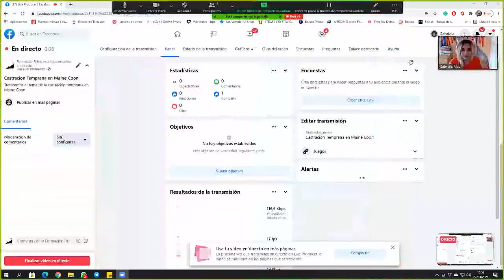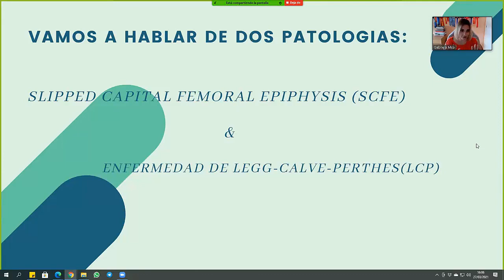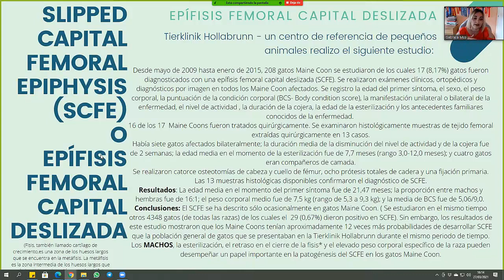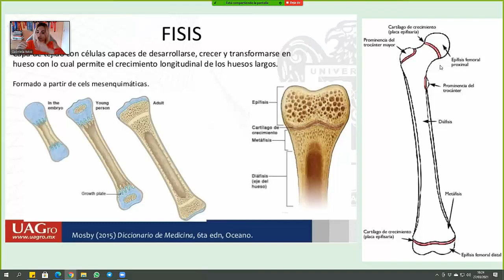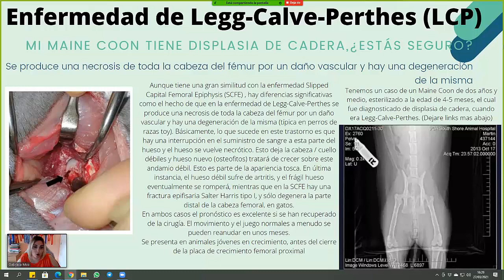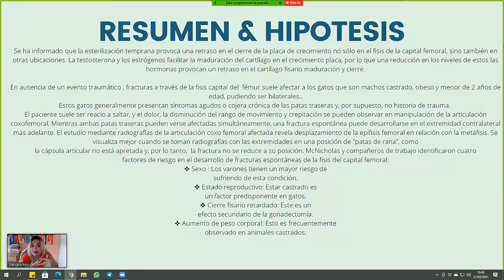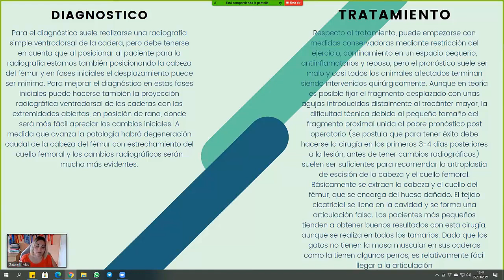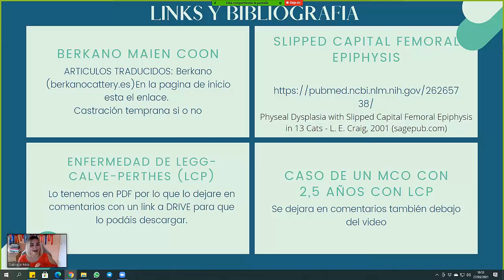🐾 Castración temprana en gatos Maine Coon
Enlaces relacionados.